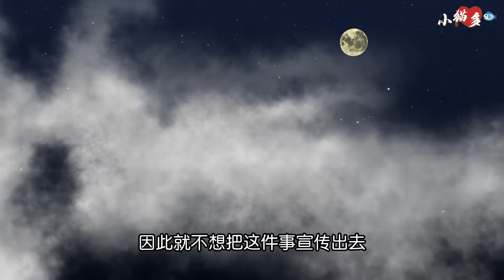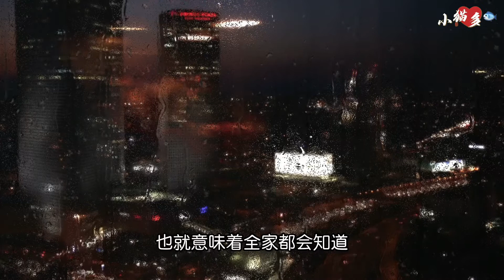“那晚人太多，记不清是谁”8岁的儿子非亲生，妻子的话让丈夫崩溃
当时人太多了
我就感觉有人和我发生了关系
可是我因为醉酒睁不开眼睛
记不清都是谁了
过后这件事我也不想宣扬出去
再一想到咱俩就要结婚了
我不想出任何意外才没跟你说
就当这个孩子是你的养子不行吗
他永远都会把你当做亲生父亲的
张爱宁哭着和丈夫安东说
然而安东看着这张再熟悉不过的脸
却一句话都说不出来
他爱妻子无庸置疑
而这8年为了妻子和儿子
他也一直努力奋斗
却万万没想到
他竟然就是这么回报自己的
当成自己的孩子养
你怎么好意思说出来这话
张爱宁今年35岁
和安东是在8年前结的婚
俩人是通过父母介绍认识的
因此家世非常的适合
可是俩人的性格却有不小的差别
相比性格喜好安静的安东.